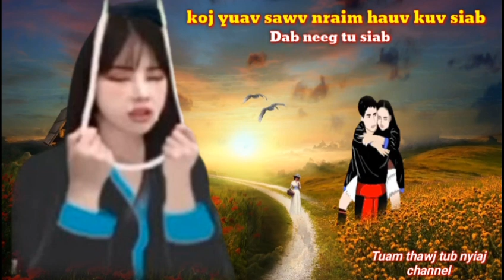Dab neeg tu siab | koj yuav sawv nraim hauv kuv siab 10/10/2021